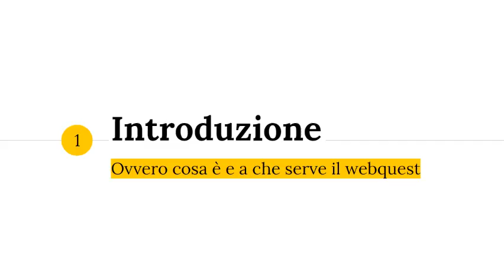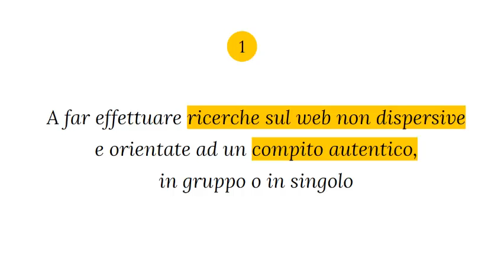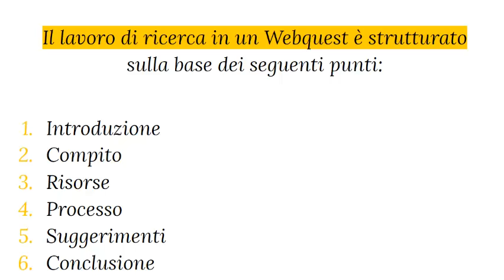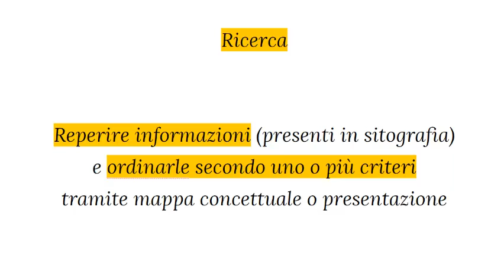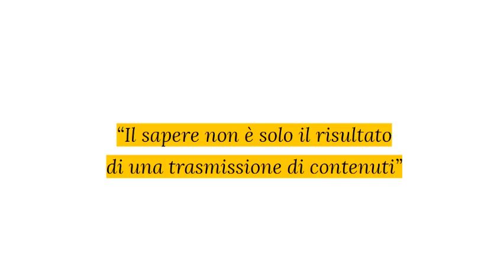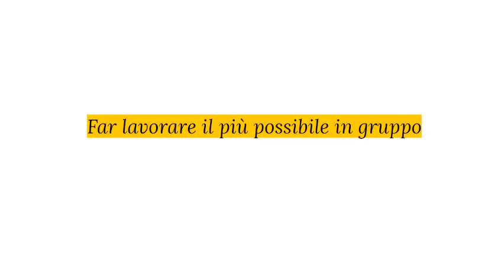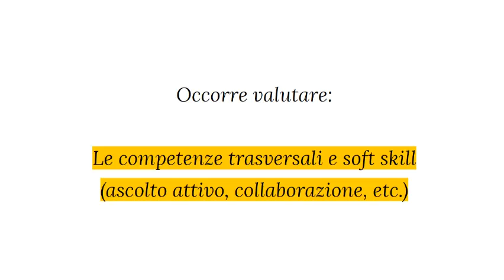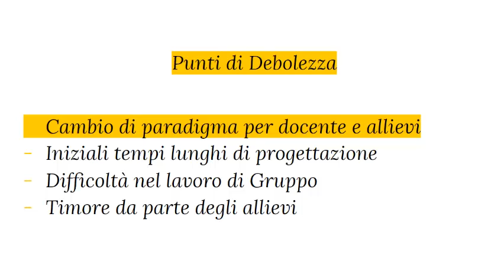Il webquest: strategia didattica per implementare internet in classe